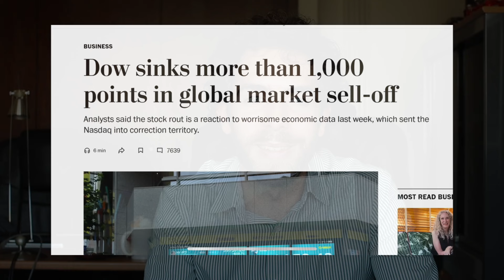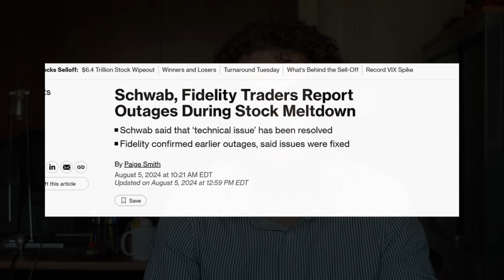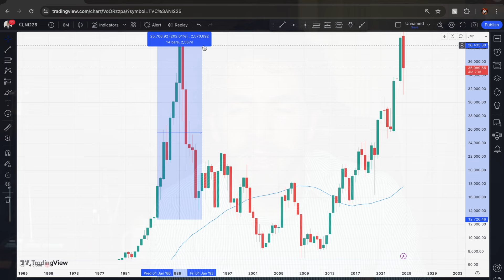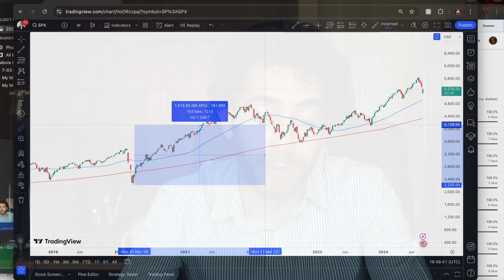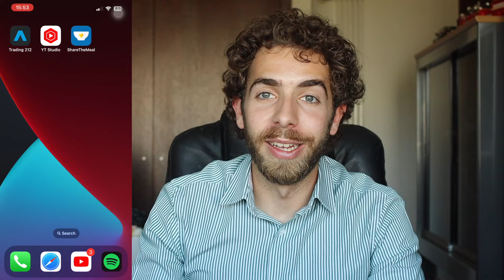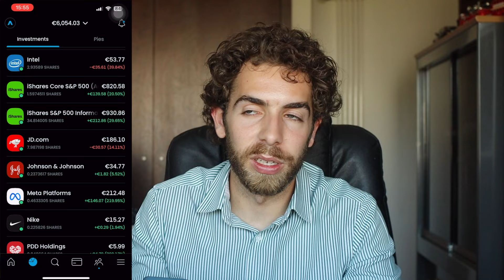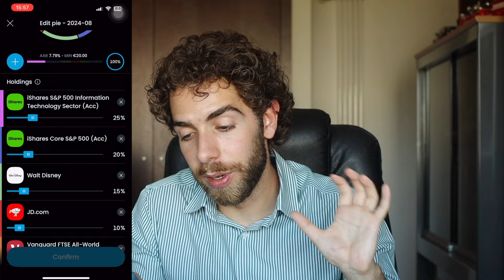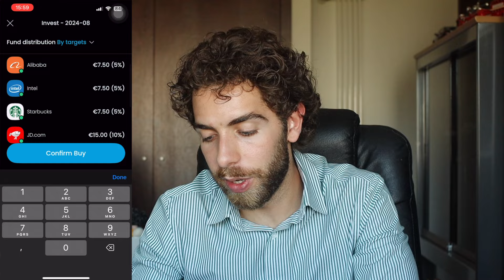2024-08 Public Investment Portfolio (& Macroeconomics Take)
Welcome back to yet another episode of this public investment portfolio playlist.

This episode is a bit different than usual because the elephant in the room needed to be addressed. How did your portfolio react to this crazy week?

Do you like this new structure with a macroeconomics overview on these episodes or should I make a separate video?

August month contribution (150€):
25% QDVE INF TECH ETF
20%  SRX8 S&P500 ETF
10% VWCE Vanguard All World ETF
15% Disney
10% JD. COM
5% STARBUCKS
5% NIKE
5% ALIBABA
5% INTEL

All opinions expressed by Pedro Cadete on this show are solely Pedro Cadete’s opinions. You should not treat any opinion expressed by Pedro Cadete as a specific inducement to make a particular investment or follow a particular strategy, but only as an expression of his opinion. Pedro Cadete’s statements and opinions are subject to change without notice.  Past performance is not indicative of future results. Pedro Cadete does not guarantees any specific outcome or profit. You should be aware of the real risk of loss in following any strategy or investment discussed on this show. Strategies or investments discussed may fluctuate in price or value. Investors may get back less than invested. Investments or strategies mentioned on this show may not be suitable for you. This material does not take into account your particular investment objectives, financial situation or needs and is not intended as recommendations appropriate for you. You must make an independent decision regarding investments or strategies mentioned on this show. Before acting on information on this show, you should consider whether it is suitable for your particular circumstances and strongly consider seeking advice from your own financial or investment adviser.